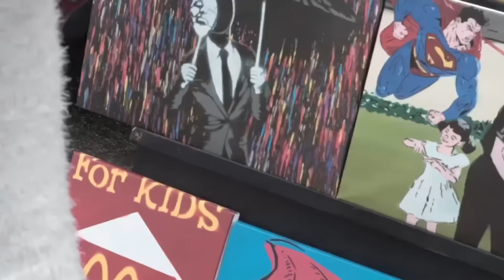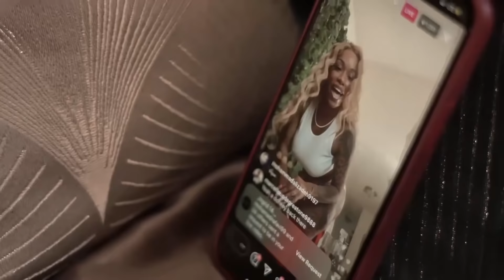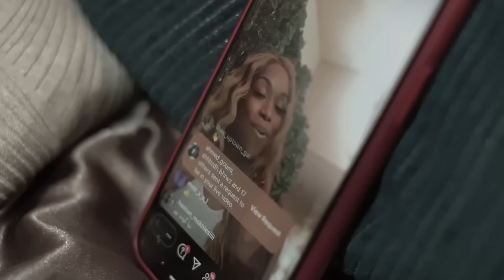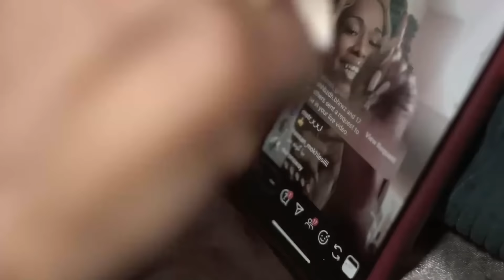Treasure’s World 🌎 Ep.2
Episode 2✨
Filmed the last self care Sunday of 2020.
This day my energy was vibrating high!...Until I got too hungry! 😂😂
Another day doing regular things. Helping friends and family and of course always supporting small businesses.
Special Thanks @ScribzRiley for letting me use your song on the intro! It fits so perfectly!

Super Special Thank You everyone that contributed to my PayPal Fund to help promote my vision.
Shushanna Palmer
Tosha Brunn
Brea Best
Phalece Brevard
& The Anonymous Donors 🖤
Thank you Kayla & Kristian for everything!
Be sure to shop @JunkieBoutique & for the amazing shoot & the goodies after!